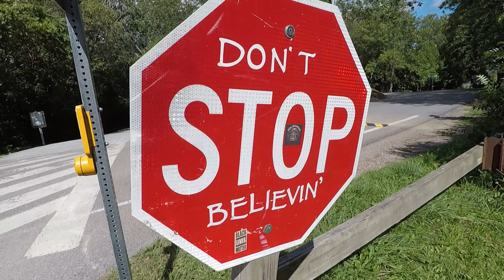Un week end dans le Vermont: Quand la piste de vélos flotte sur l 'eau.